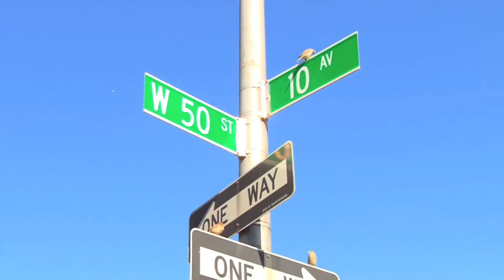Business of Sports School